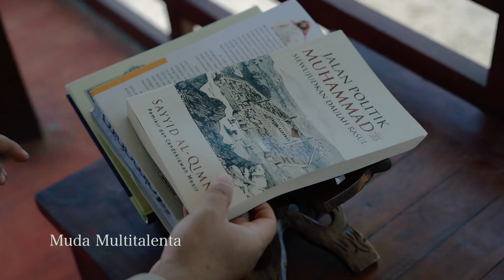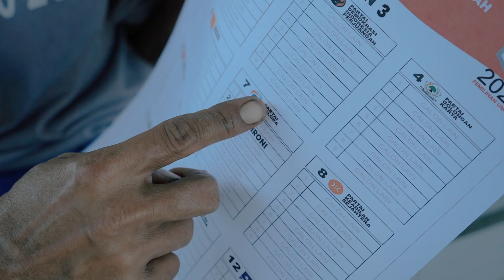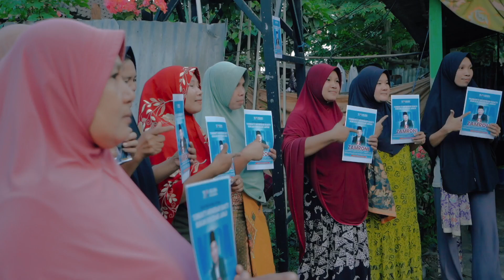Mix - Jingle ZAMRONI (Official Zamroni Center)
Inilah lagu pemenangan Zamroni!
Dengan lirik yang penuh semangat dan musik yang memotivasi, lagu ini menggambarkan perjalanan dan tekad kuat Zamroni CALEG DPRD PROVINSI DAPIL 3 NUSA TENGGARA BARAT untuk memimpin dengan kebijakan yang progresif. Dengarkan dan biarkan lagu ini menginspirasi Anda untuk mendukung dan bersatu dalam upaya memenangkan Zamroni, karena bersama kita bisa mencapai masa depan yang lebih baik untuk Nusa Tenggara Barat. Ayo bergoyang dan bersatu dalam lagu pemenangan ini!

Selamat datang di saluran resmi Zamroni untuk Pemilihan Legislatif DPRD Provinsi Dapil 3 Nusa Tenggara Barat! Kami bangga memperkenalkan Anda pada calon yang berkomitmen untuk mewakili kepentingan masyarakat dan memajukan daerah kita. Dalam saluran ini, Anda akan menemukan informasi mendalam tentang visi, misi, dan rencana kerja Zamroni untuk masa depan yang lebih baik. Suara Anda, masa depan kita!"

Salam semua! Inilah saluran resmi pemenangan Zamroni untuk DPRD Provinsi Dapil 3 Nusa Tenggara Barat. Bersama kita dapat menciptakan perubahan positif dan memastikan masa depan yang lebih cerah untuk daerah kita. Di sini, kami akan terus membagikan informasi terbaru, prestasi, dukungan, serta cara Anda dapat turut serta dalam perjalanan pemenangan Zamroni. Suara Anda, kemenangan kita!

Muda...Muda...Muda MENANG